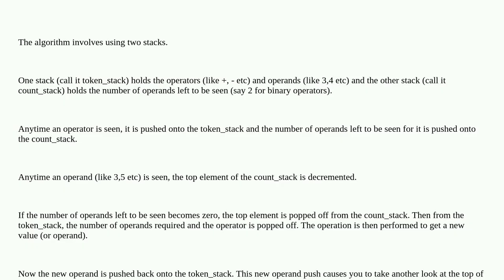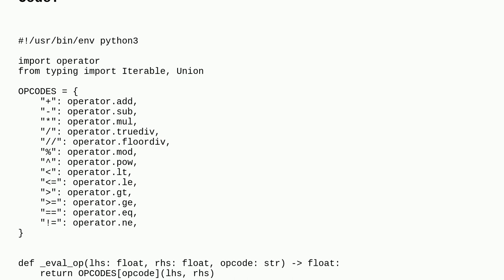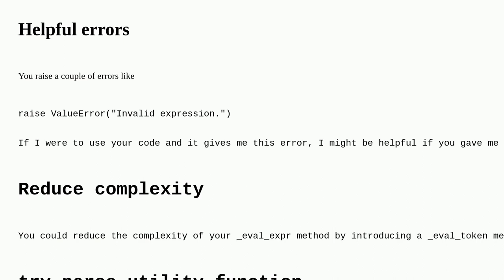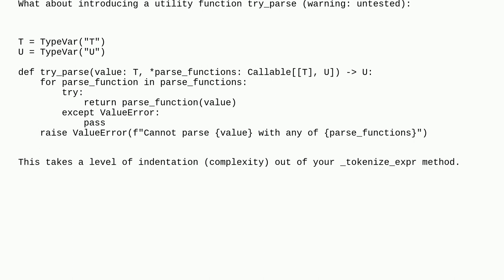Codereview: Evaluate a prefix expression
Evaluate a prefix expression

A special thanks goes out to the awesome community

  reinventing-the-wheel math-expression-eval python parsing